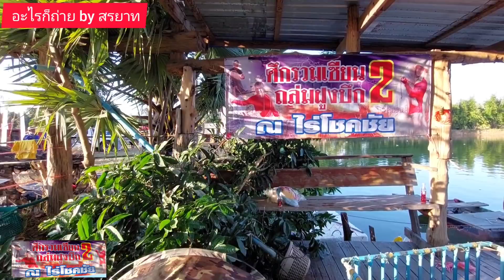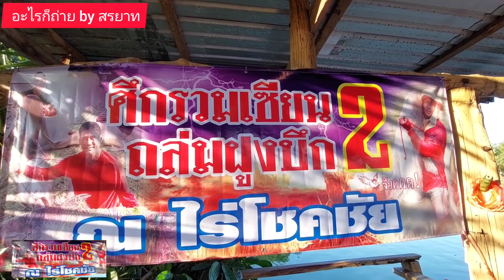บ่อประวัติศาสตร์!!เตรียมความพร้อม ลากปลาบึกใหญ่ขึ้นแพ จ.อุดรธานี!?